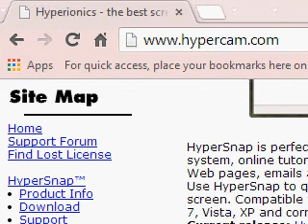Random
O_O